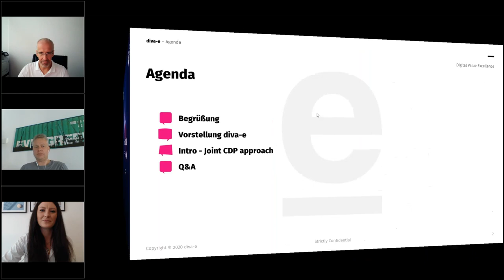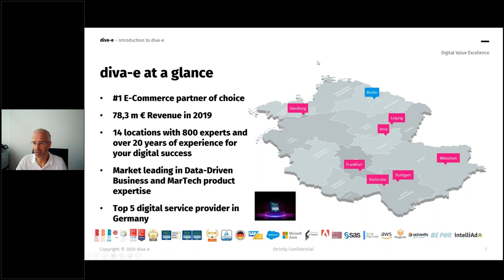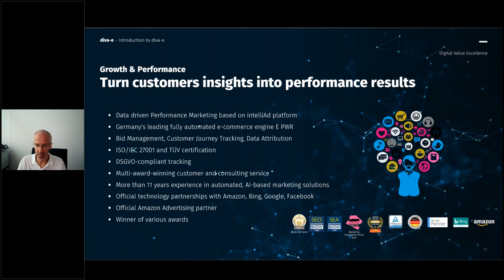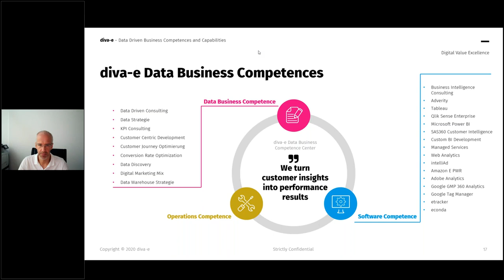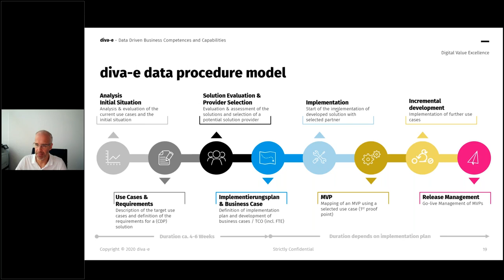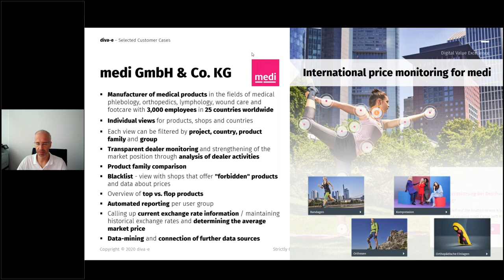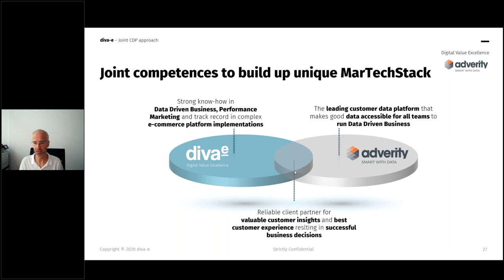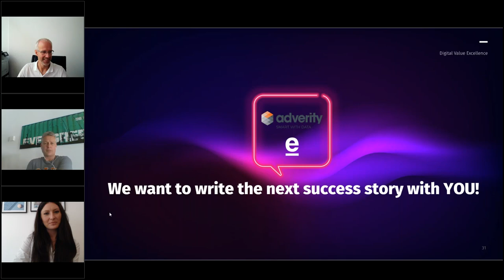Vorstellung des neuen CDP Consulting und Implementierungspartners diva e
Als Deutschlands führender Transactional Experience Partner (TXP) schafft diva-e digitale Erlebnisse, die Kunden begeistern und Unternehmen nachhaltig voranbringen. Mit mehr als 20 Jahren Erfahrung im digitalen Business deckt diva-e die digitale Wertschöpfungskette von Strategie über Technologie bis Betrieb vollständig ab. Das ganzheitliche Service- und Produktangebot in den Bereichen Planning & Innovation, Platforms & Experiences, Growth & Performance, Data & Intelligence sowie Managed Cloud Services sorgt für gesteigerten Umsatz, Wettbewerbsvorteile und messbar mehr Transaktionen – für alle Zielgruppen, Geräte und Produkte.

diva-e als Premium-Partner für Implementierung der „Adverity One”-Plattform
Die Digitalexperten von diva-e nehmen bereits seit Jahrzehnten eine Vorreiterrolle für datengetriebene Automatisierungs-Tools ein. Weitere Wettbewerbsvorteile für Kunden entstehen nun durch die neue Partnerschaft zwischen diva-e und Adverity. diva-e übernimmt fortan als Premium-Partner die Implementierung der „Adverity One“-Plattform.